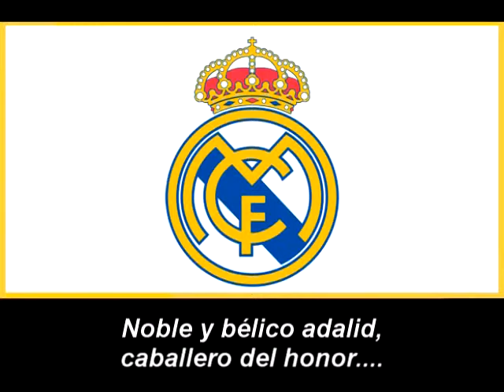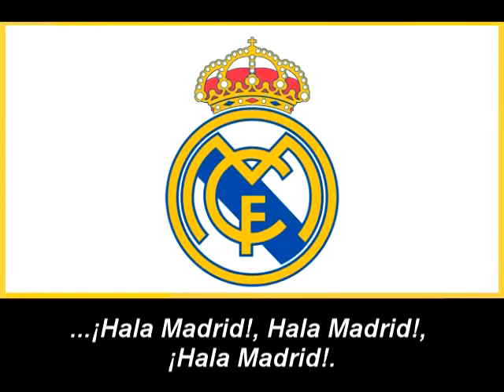Himno de Real Madrid Versión 2000